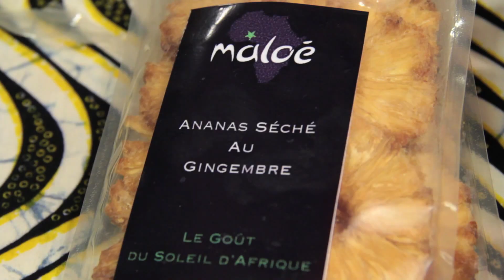Maloe Fruits, des pots de fruits gorgés de soleil, Salon Saveurs des plaisirs gourmands, Paris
Derrière ce nom togolais empreint de douceur se cache une gamme de pots de fruits en provenance directe de ce petit pays d'Afrique occidentale. Là, sous le soleil des tropiques, poussent des fruits sublimes, gorgés de saveurs et naturellement sucrés, aux qualités gustatives exceptionnelles.
 Avec ses 80 à 85% de fruits par pot, la gamme MALOÉ est plus fruitée qu'une confiture et plus gourmande qu'une compote. Les recettes ne répondent qu'à un seul impératif : mettre en valeur l'extraordinaire richesse de goût des fruits exotiques. MALOÉ est donc un produit unique, qui vous permet de laisser libre cours à toutes vos envies fruitées.

Copyright Cuisine Radio Novembre 2013